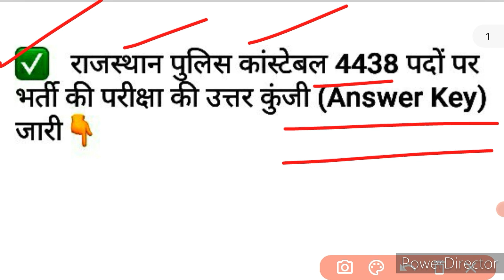Police Constable latest good news || अब तो खुश हो जाओ || जल्दी से Check करें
hssc joining good news || अब तो खुश हो जाओ || जल्दी से Check करें

Pdf-

hssc
hssc news

hssc
hssc Clerk

haryana police
hssc

hssc
hssc alm